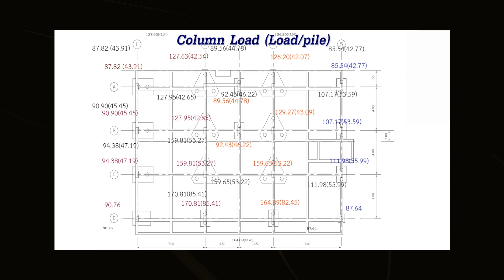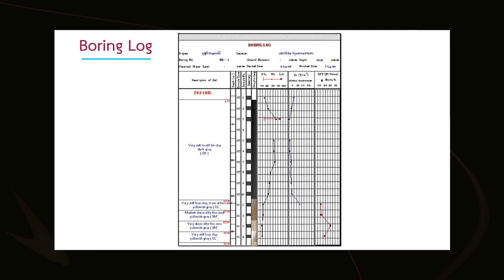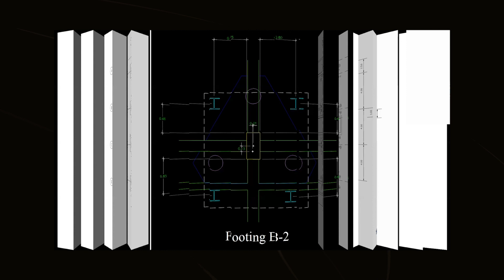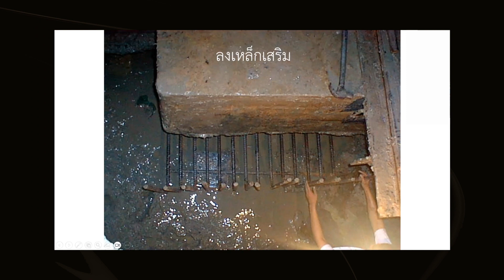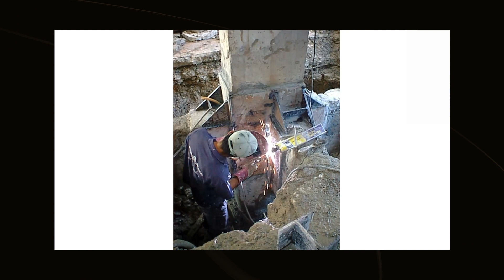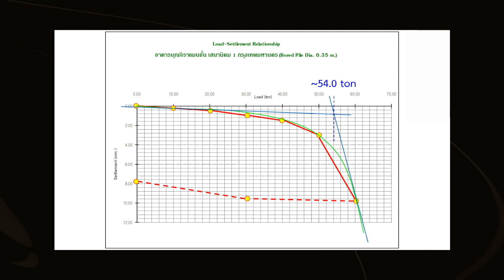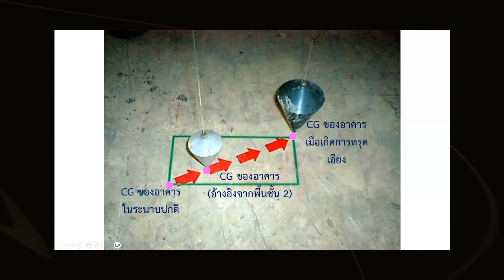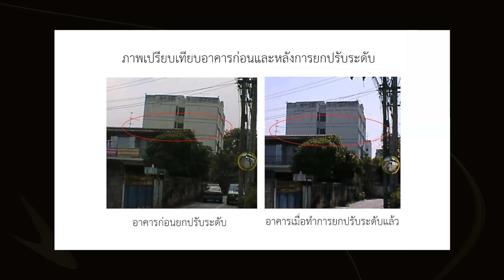ผลิตภัณฑ์เหล็กกับงานเสริมฐานรากอาคาร โดย ผศ.ดร.ธเนศ วีระศิริ (Part2/2)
SSI STEEL FORUM 2023
ผลิตภัณฑ์เหล็กกับงานเสริมฐานรากอาคาร  (PART 2/2)
บรรยาย โดย ผศ.ดร.ธเนศ วีระศิริเสริม
งานฐานรากเดิมด้วยเหล็กทำอย่างไร  พบกับเทคนิคการเสริมงานฐานรากด้วยโครงสร้างเหล็ก เพื่อแก้ไขปัญหาอาคารที่เกิดการเอียง หรือทรุดตัว